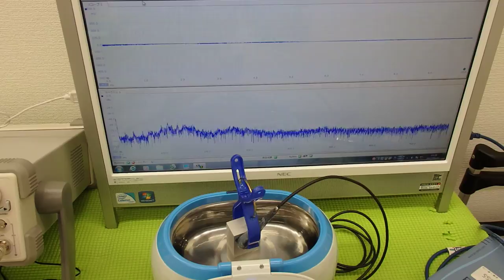超音波の応用に効果的な‹ＬＣＰ樹脂（上野液晶ポリマーＵＥＮＯＬＣＰ）›